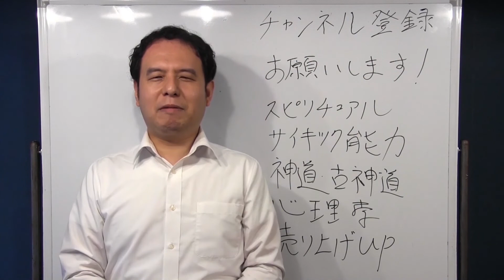霊性が上がるほど、売上もあがる秘密を公開します/サイキック経営コンサルのスピリチュアルと経営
霊性と売上は関係ないと思われがちですが、

これからは、霊性があがるほど、売上もあがりやすくなります。

その理由を動画でお伝えします。

【２大特典付きの無料開運メール講座はこちら】

実績３万人以上のサイキック能力で幸せな人生に導く専門家

幼少よりスピリチュアルの能力があり、その影響で中高校時代に強烈な霊障を体験する。

その後、除霊師に救われる経験から、スピリチュアリストとして将来仕事することを決意する。

神道・密教を独学で学び、独自に修行することで、もともと備わっていた能力を磨く。

以後、「スピリチュアルで精神的な満足感を得てもらうことが自分の生きる道」という決意で

サイキックリーディングの専門家として数々の人のカウンセリングを行う。

２０代の後半からは株式会社船井総合研究所の創業者である故 船井幸雄氏と繋がり、経営コンサルティングを学ぶ。

その後は、船井氏から学んだ経営コンサルティングと

サイキックカウンセラーとして培った経験を融合させた独自の経営コンサルティングも行う。

【コンサルの実績】
(IT企業　クラウドサービス)
３か月で月商5000万円➡月商１億円

(中古車販売)
1年で年商25億円➡50憶円

サラリーマン起業し、年収4000万円を突破

(投資会社)
6か月で30％の売上増により5億円を突破